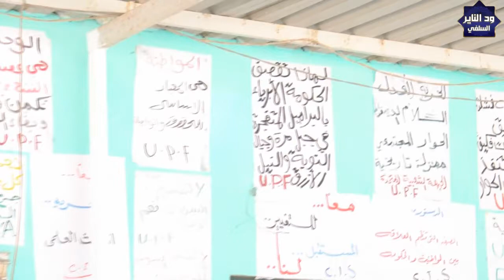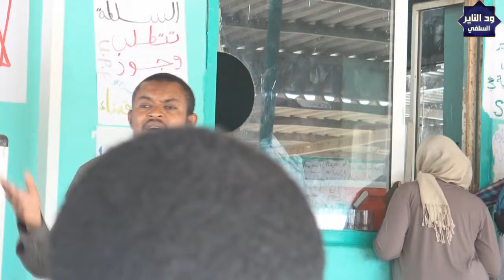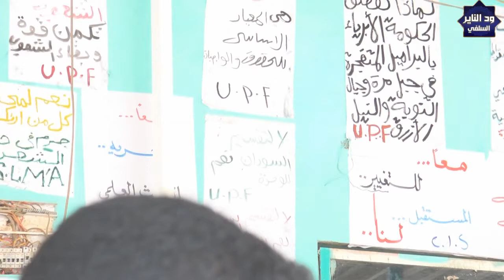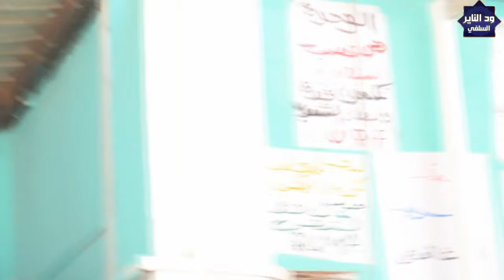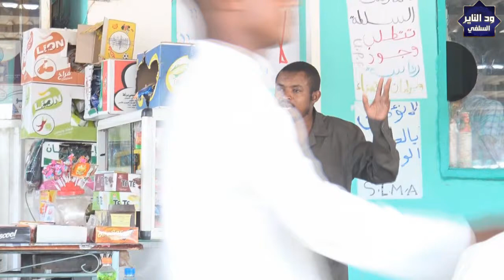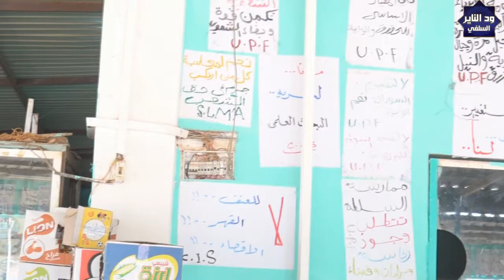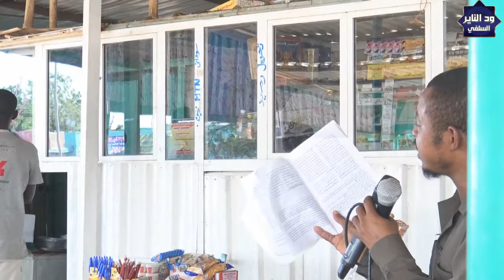ركن نقاش جامعة الجزيرة ( النشيشيبة ) - الداعية محمد نورين الجابري